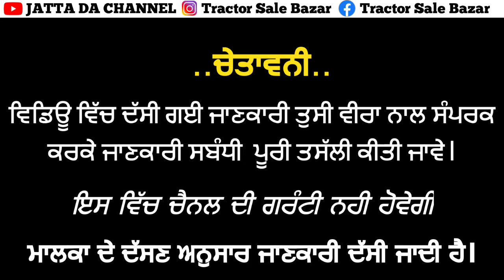Tata Ace For Sale/ 4Wheeler//ਛੋਟਾ ਹਾਥੀ ਵਿਕਾਊ ਪੰਜਾਬ ਨੰਬਰ